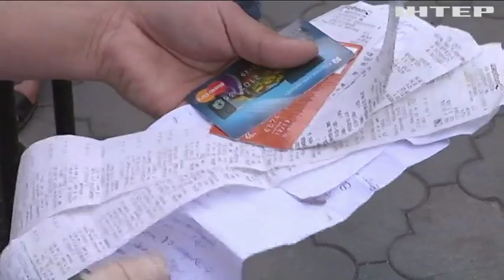Маленька Діана повернулася з лікування у США